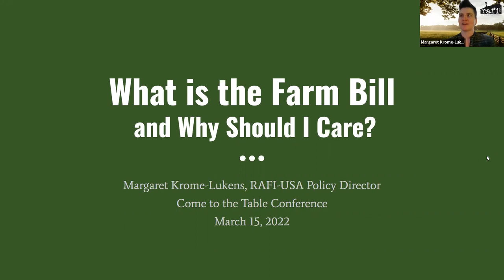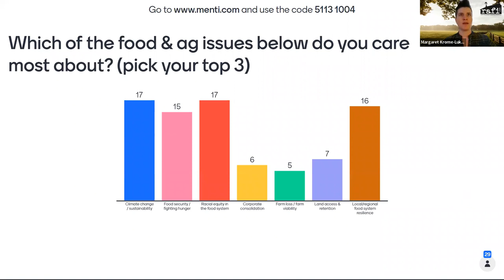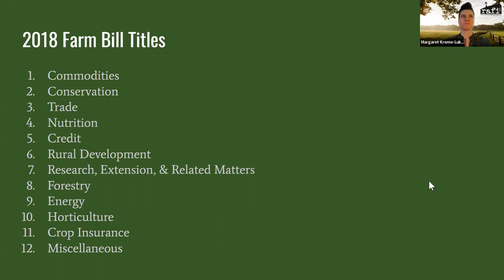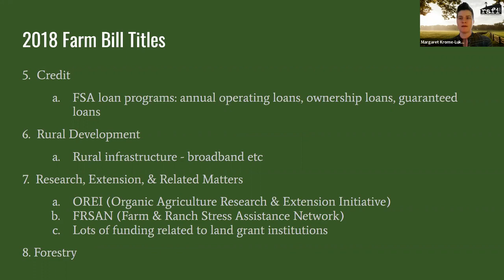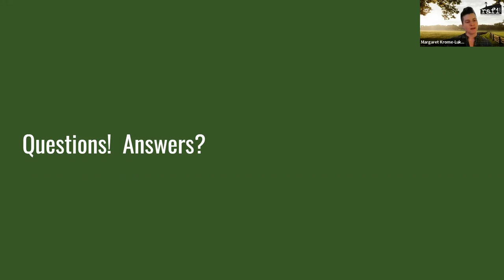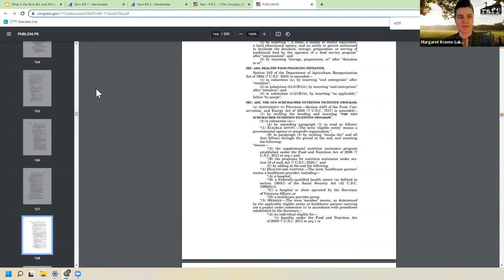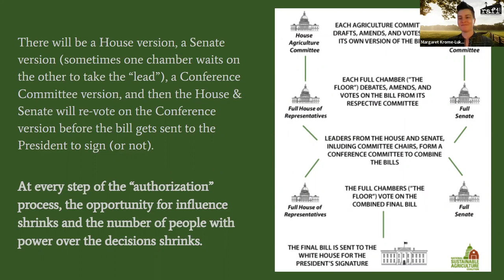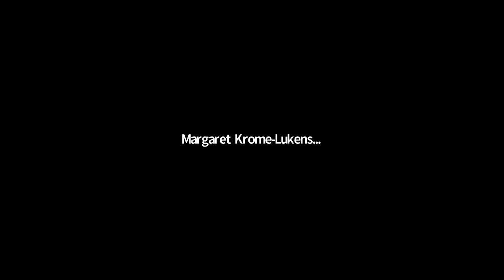What is the Farm Bill, and Why Should I Care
2022 will be a big year for shaping the 2023 federal Farm Bill, and it will impact our communities on both sides of the farm gate. What is the Farm Bill, exactly? What issues does it cover, what difference does it make, and what does the process look like? In this video, recorded at the 2022 RAFI-USA Come to the Table Conference, you can learn why and how this enormous, every-five-years bill matters. Learn about how RAFI-USA will be engaging on the Farm Bill and about how you can engage!